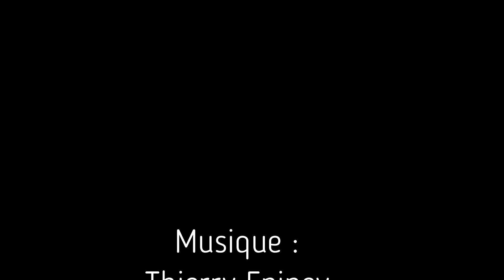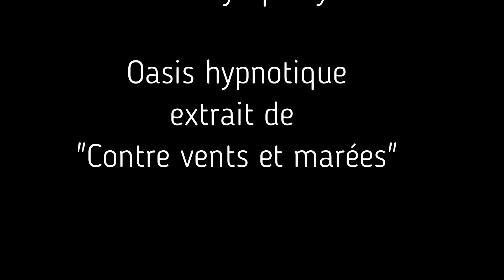Danièle Caloz : le coq Frédéric et le lapin Jeannot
Danièle Caloz (*1942) est une historienne enthousiaste. Née à Réchy près de Sierre, titulaire d'un brevet d'enseignement, elle a exercé au Nigéria puis au Canada. Puis ses études universitaires lui ouvriront les portes de la TVOntario avant de fonder sa propre compagnie, Médiatique inc. en 1994. Dès lors, elle se consacrera à la production télévisuelle à Toronto, principalement en langue française, jusqu’en 2019. Elle cofondera aussi la Société d’histoire de Toronto.

Mais Danièle n’oublie jamais ses racines valaisannes. Dans cette capsule, elle évoque les sons de Réchy, le village de son enfance, en 1950.

Quelques citations
Ma petite sœur avait élevé un merle qui était sur son épaule et qui venait manger dans son assiette.

J’ai connu un coquelet aventureux que tout de suite je me suis approprié comme animal de compagnie. Frédéric, c’était son nom, est devenu mon compagnon. Il jouait avec moi, il me becquetait les oreilles et les cheveux et j’avais toutes les peines du monde à me séparer de lui pendant la nuit. Finalement, mes parents ont décidé qu’on n’allait pas le manger et que ce serait le coq de notre poulailler.